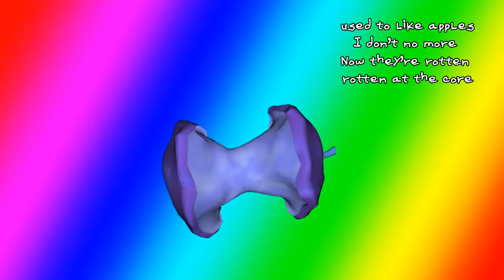Apples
I:
V1:
used to like apples
I don't no more
Now they're rotten
rotten at the core
V2:
I should take selfies
and shots of food
put them on twitter
and up my mood
C:
lost my taste for apples
they're now too sour to eat we've
lost them to greed too
late they've gone to seed
B:
V3:
get some likes and make my day
prove I'm hip in every way
post my face for all to see
C:
O: